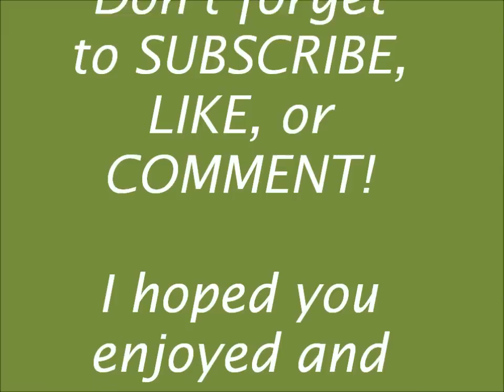Stereohearts - GCH ft. Adam Levine (ACOUSTIC COVER)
Skip to 0:46 for the singing! ♥

Hello you all! Ummm, I hope you enjoy(ed) my cover of Stereohearts and I'll see you all around in my next videos! Thanks!

MUCH LOVE, Ka Bao Yang ♥